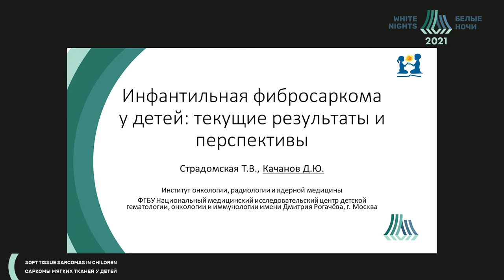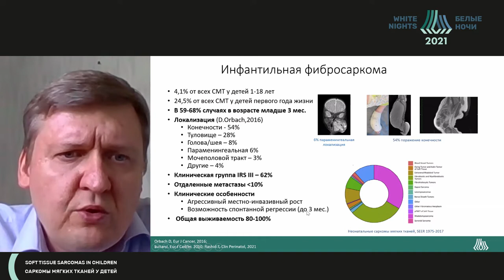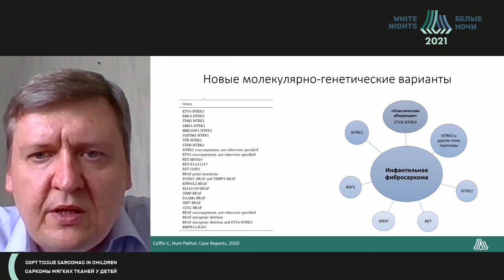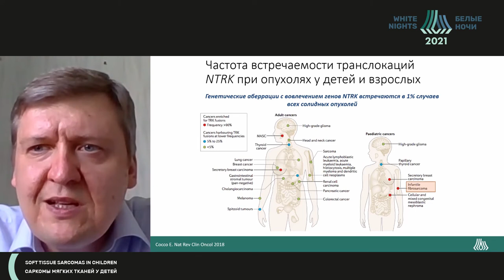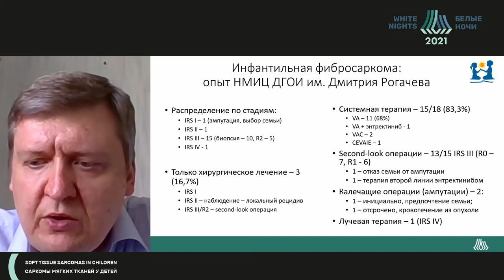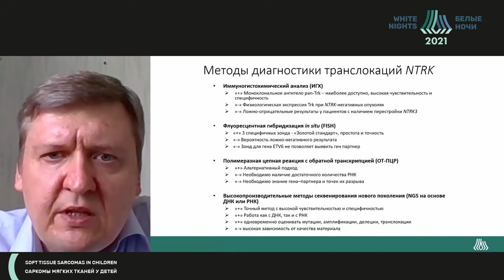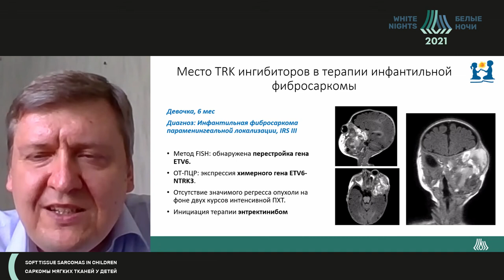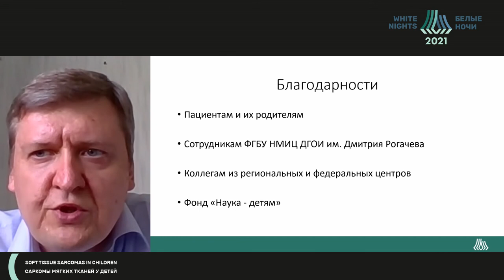Инфантильная фибросаркома у детей: текущие результаты и перспективы (Качанов Д.Ю.)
Качанов Денис Юрьевич - заведующий отделением клинической онкологии ФГБУ «НМИЦ ДГОИ им. Дмитрия Рогачева» Минздрава России, д.м.н., Москва